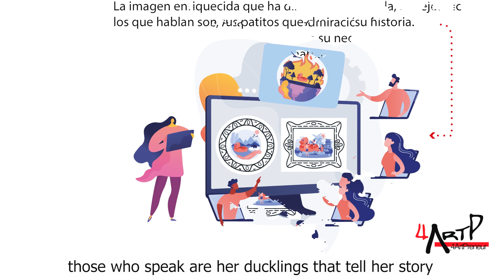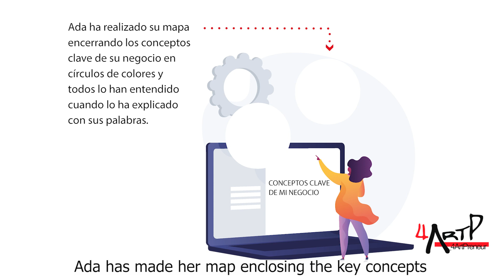Video 4ArtPreneur. Lesson 2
LESSON 2. INTRODUCTION TO CONCEPT MAPS DEFINITION AND THEIR USE IN THE SYSTEMS THINKING AND SYSTEMS DYNAMICS MODELLING.
This module explores different business ideas organized around a creative arts concept; the conceptual map is shown as a documentation technique to visualize the structure of the business idea; students are empowered allowing them to transform information into knowledge, establishing meaningful relationships between concepts in order of importance; a concept map based on an example from an International Film Festival and other creative arts businesses is replicated; and a concept map related to a creative arts business is created.